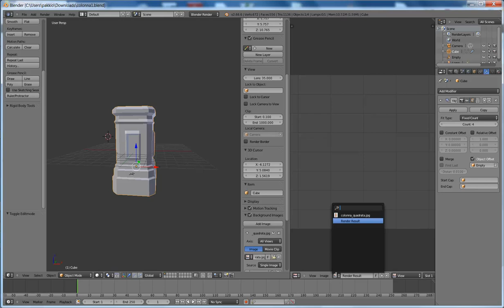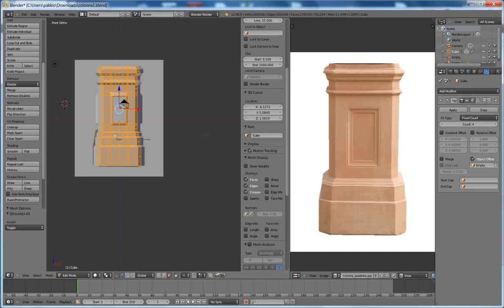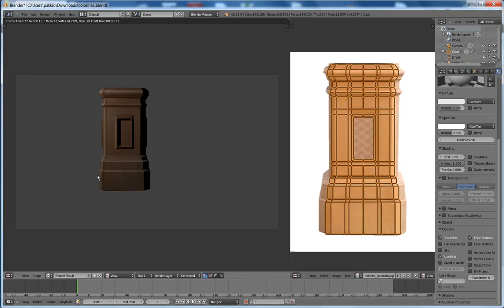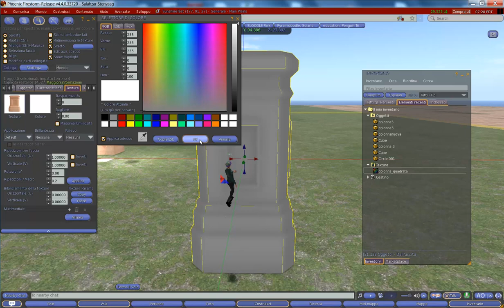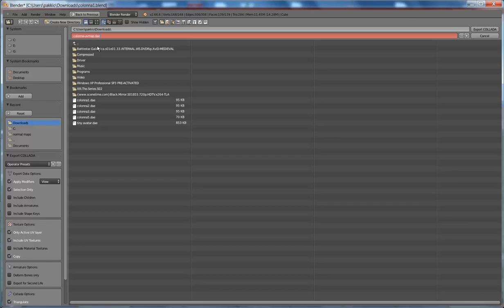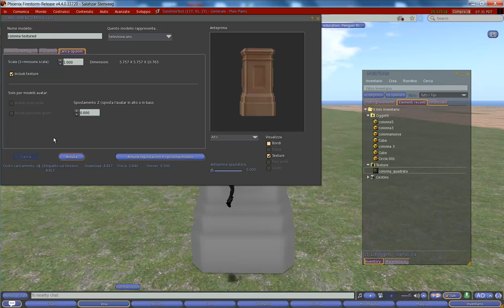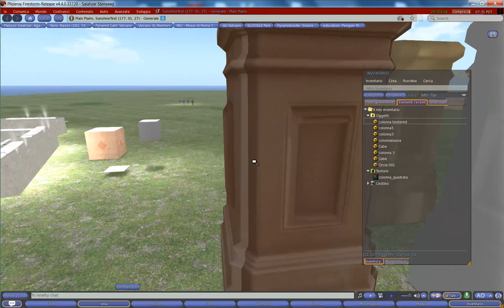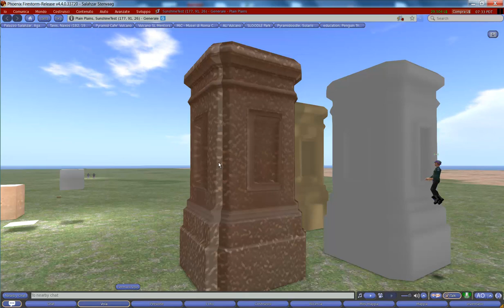Lezioni di Blender Maggio 2013: Facetexture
Metodo alternativo per la texturizzazione che non implica l'associazione di una texture al materiale.
Molto più sbrigativo e funziona su SL/OpenSim :)